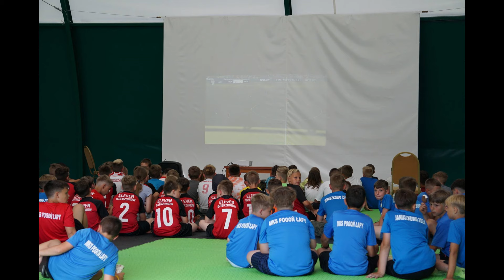Obóz Januszkowo 2024 - Dzień Siódmy To Już Prawie Koniec